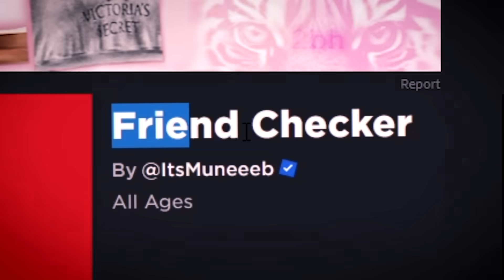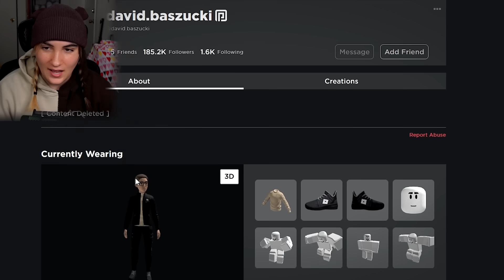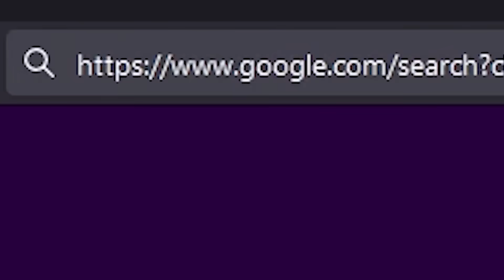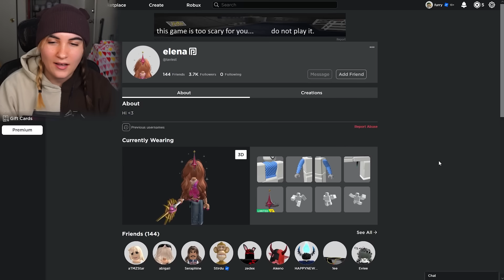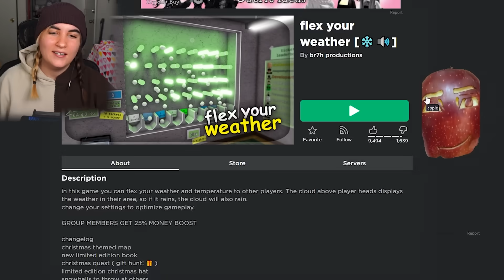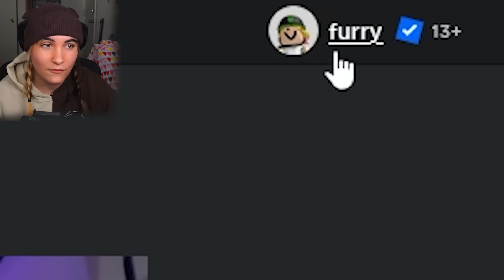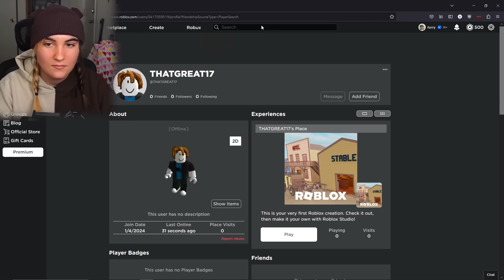This Roblox Game is Stalking You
today, we look at Roblox games that stalk you

if you're reading this comment kyle